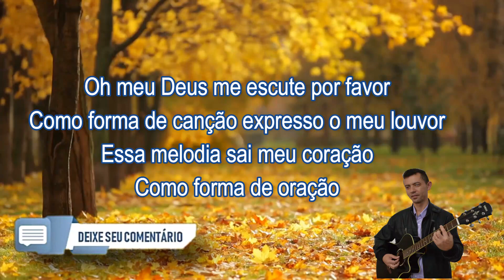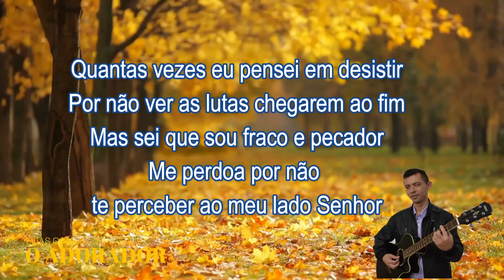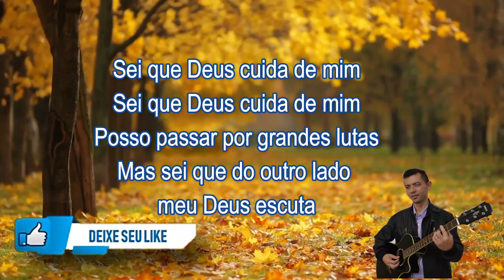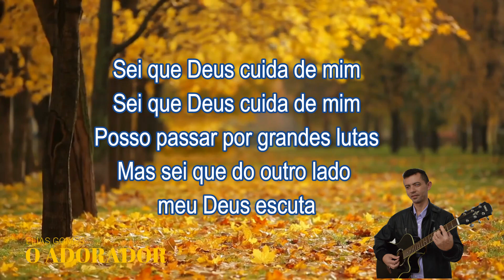MÚSICA DEUS CUIDA DE MIM - Elias Gomes - O Adorador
Selecionei alguns Louvores de minha autoria e estarei postando eles aqui  para abençoar você sua família, nos ajude deixa seu like nesse vídeo , inscreva-se em nosso canal e ative o sininho de notificação para não perde nenhuma novidade desse canal. 07/29

Deixe seu comentário falando qual corinho você gostaria de ouvir, que em breve estarei postando uma nova seleção de corinho de fogo.

*Apoie o canal Elias Gomes - O Adorador
Nos abençoe, para abençoar outras vidas